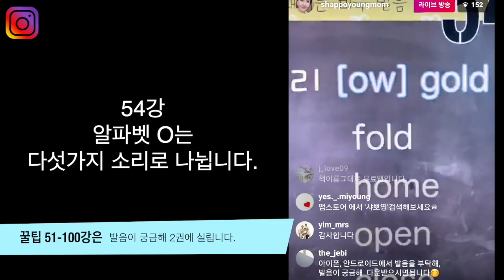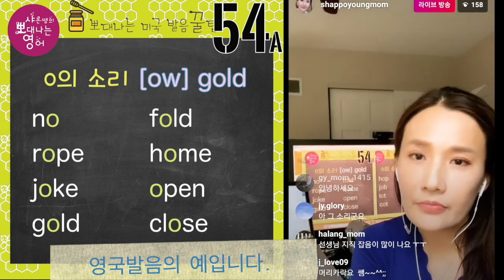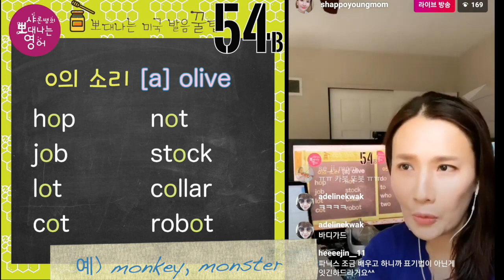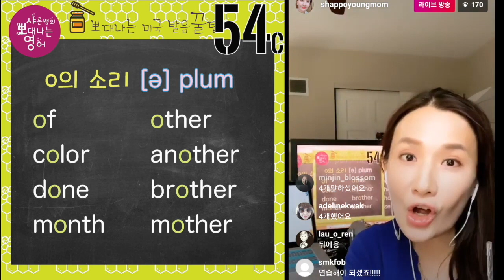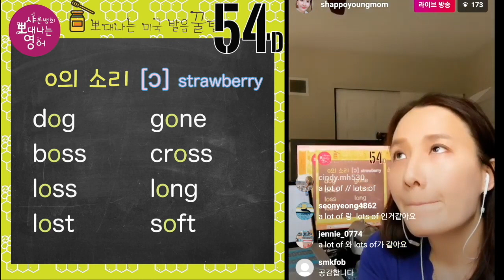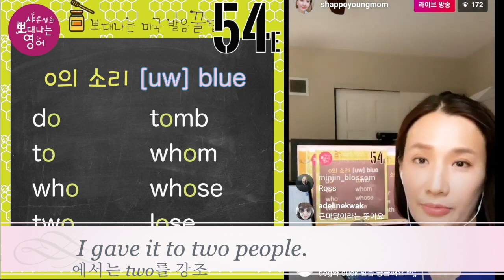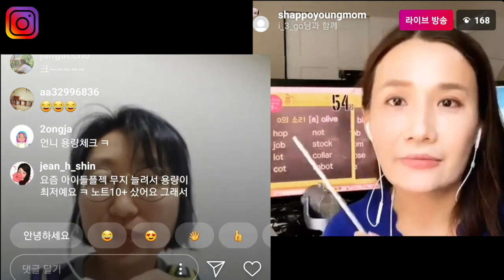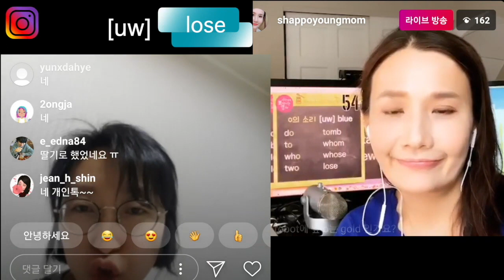[발음을 부탁해] 실전편 강의 - 발음 꿀팁 54강 : o의 소리 파헤치기 [QR코드용] [SharonShine TV]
꿀팁 54강 o의 발음 완벽히 하기

2020년
100일간 새해결심이루기 출첵이벤트

당일출첵 5점은? 글 올라온 날 10pm 부터 다음날 새 글 올라오기 전 9:59pm까지를 말합니다.

지난영상 출첵 3점은 오늘 새 영상이 올라와 있는 상태에서 다른 모든 영상을 말합니다.

누적점수를 매 댓글에 적어주세요!

발음 꿀팁 1강부터 50강까지는 발음이 궁금해1권에 실려있습니다. 앱으로도 공부하실 수 있어요!
발음꿀팁 51강부터 100강 내용은 책이 나오기 전에 미리 라이브방송으로 매주 화요일에 새 강의를 보실 수 있습니다. (출간은 2020년 예정)